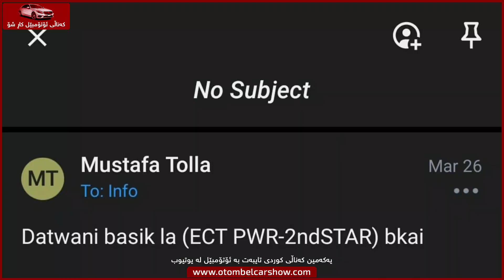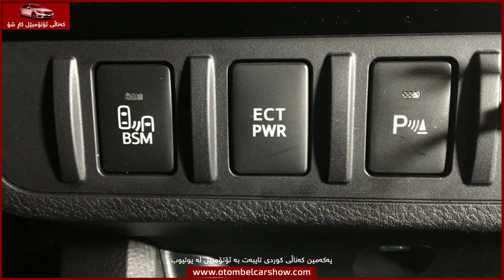تۆرک و هۆرس پاوەر چییە ؟ /کەناڵی ئۆتۆمبێل کاڕ شۆ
دەربارەی کەناڵی ئۆتۆمبیل کار شۆ بزانە:
بەڕێوەبەری کەناڵ: ڕێباز نەجات
دەرچووی کۆلێژی پەروەردە بەشی ئایتی بە ئاستی نایاب
یەکەمی کۆلێژ و بەشی ئایتی

کەناڵی ئۆتۆمبێل چییە:
* تایبەتە بە بواری ئۆتۆمبێل

تێبینی:
* ئەوەی پێویستە بەڕێزتان بیزانن کە من کاری فیتەریم نەکردووە بەڵکوو لە ئەنجامی خوێندنەوە ئیشەکان ئەکەم بۆیە ڕەنگە هەموو وەڵامێکم پێ نەبێ بۆ پرسیارەکانتان ...